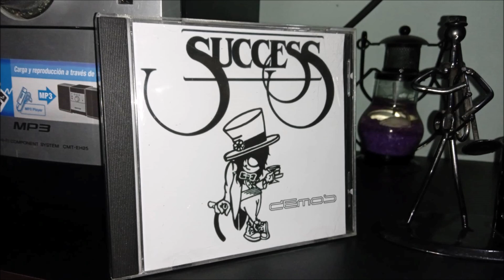SUCCESS - Money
SUCCESS - (1991)